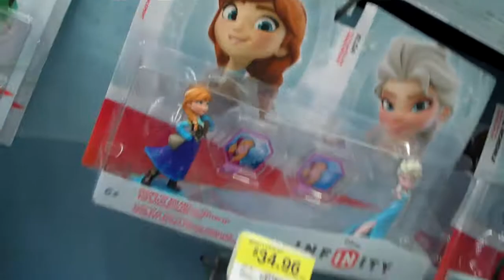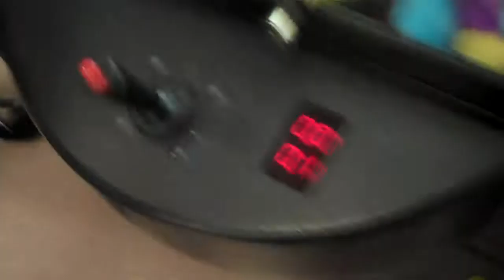2-28-2014 MY FIRST HOOTERS RODEO!!!